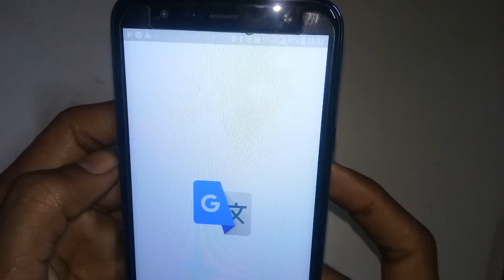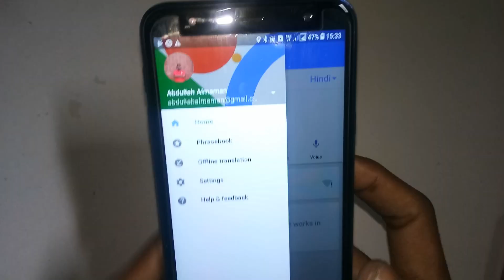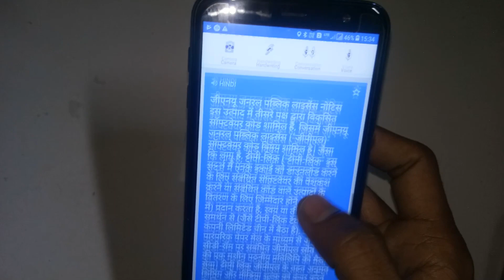Google Translate Secret Setting You Should Know This/काश यह ट्रीक 2 माहीना पहले कोई मुझे बाताते ?